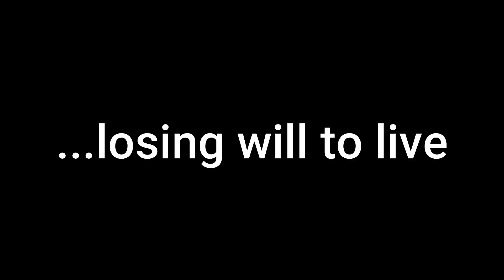Audi 80 EV Conversion - #19 - Let's go for a drive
The first roll, out of the driveway and onto the public roads now the Audi8e is officially an electric vehicle in the eyes of the state. Let's go get a coffee and a sandwich!!... and sit at roadworks.

If you are interested in finding out more about the fast-changing world in the circular economy if reverse engineering and upcycling of OEM parts into EV conversions, come join us in 2021 on one of the many EV Conversion courses put on by New Electric Ireland where you will get to have a look at the Audi in the flesh. for more info on the courses and where you will find a growing number of people taking the same leap as me with the help of a large community of experienced EV builders leading the way.

Tunes
All found on Wondershare Filmora collection